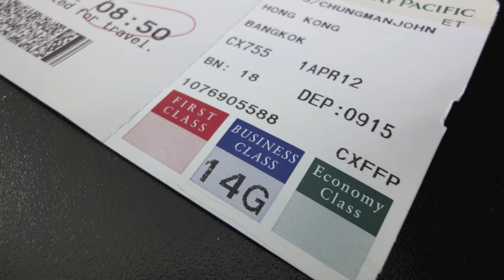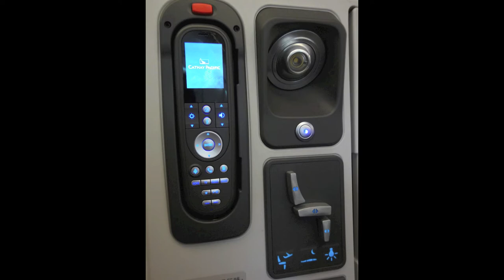Cathay Pacific New Business Class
Here is a video, in HD, that I made of the flight from Hong Kong to Bangkok on CX755, there are both images and videos. Watch in HD for the best viewing experience.